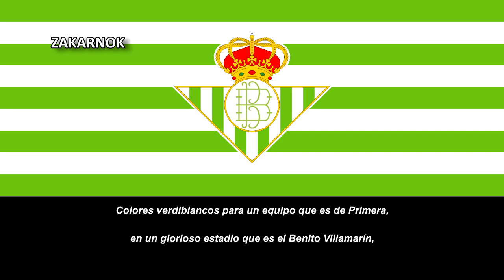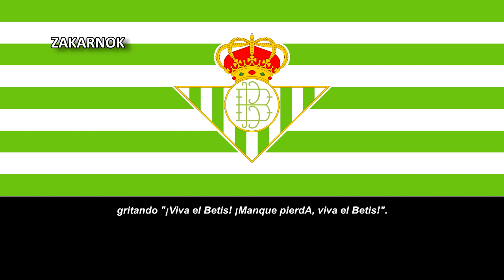Himno del Real Betis Balompié (No oficial)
Página oficial del club:
El Real Betis Balompié, también conocido como Real Betis o simplemente Betis, es una entidad polideportiva con sede en Sevilla, España. Fue fundada en septiembre de 1908 para la práctica del fútbol —aunque sus orígenes datan de 1907 y así consta como fecha fundacional por el propio club—, y oficialmente registrada el 1 de febrero de 1909.​ Desde sus orígenes sus principales cánticos son "Viva er Betis" y " Viva er Betis manque pierda".

Posee una de las aficiones más reconocidas de España según resultados del estudio de mayo de 2017 por la Asociación para la Investigación de Medios de Comunicación (AIMC), en el que un 3,4 % de los entrevistados en 2014 para el CIS reconoce ser seguidor del club de Heliópolis, situándolo de este modo entre los seis equipos que más seguimiento acumulan en territorio nacional, con muy escasa diferencia con respecto al Valencia Club de Fútbol (3,5 % ) y el Athletic Club (3,6 %), y triplicando el número de simpatizantes del otro equipo de la capital hispalense (1,1 %). Igualmente, según el barómetro del CIS, el Real Betis Balompié es el segundo equipo de muchos españoles, ocupando la quinta posición respecto a la simpatía sentida hacia algún otro equipo además del principal.

Aunque es más conocido por sus equipos de fútbol masculino, cuenta con categorías femeninas y con secciones deportivas en fútbol sala y baloncesto.

El Real Betis es uno de los únicos 9 clubes españoles que han conquistado Liga y Copa Nacional. En 1935 se convirtió en el cuarto club de la historia en conquistar la LFP. Es además el primer club que levantó la Copa del Rey, aunque acumuló una etapa sin reconquistar este título desde 1977 hasta que volviera a hacerlo en 2005.

Ande tá er beti?